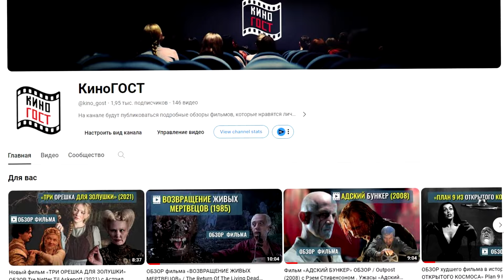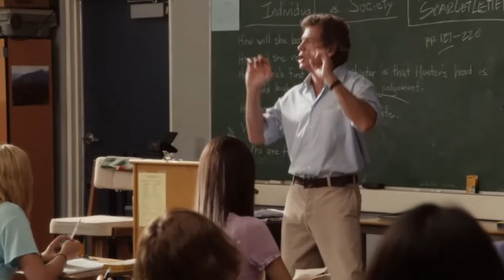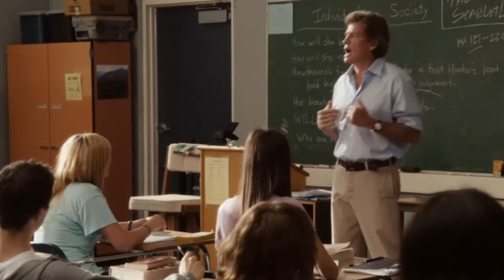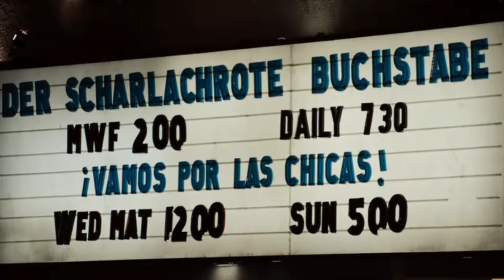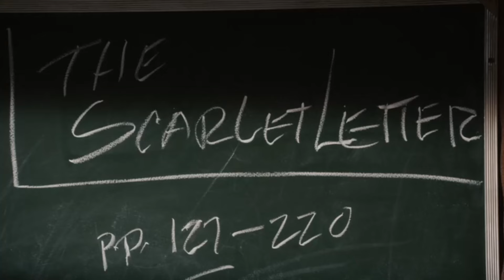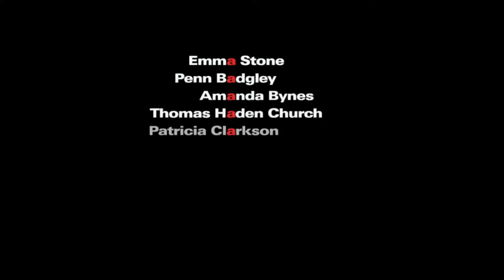Фильм комедия «ОТЛИЧНИЦА ЛЁГКОГО ПОВЕДЕНИЯ» ОБЗОР Easy A (2010) с Эммой Стоун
ОТЛИЧНИЦА ЛЁГКОГО ПОВЕДЕНИЯ (2010) / Easy A
Страна: США, Screen Gems
Жанр: комедия, мелодрама
⏳ Продолжительность: 01.32.24
🎥 Режиссер: Уилл Глак / Will Gluck

🏆 КиноПоиск 6.9
IMDb: 7.00

«Отличница лёгкого поведения» (2010) (Easy A) — американская подростковая комедия режиссера Уилла Глака по сценарию Берта Ройала с участием Стенли Туччи, Патрисии Кларксон, Лизы Кудроу и Малькольма МакДауэлла. Эмма Стоун в «Отличнице лёгкого поведения» исполнила главную роль и была номинирована на премию «Золотой глобус» в категории «Лучшая женская роль в комедии или мюзикле».  Фильм «Отличница лёгкого поведе́ния» собрал $75 млн. во всем мире при бюджете $8 млн.

🎬 СОДЕРЖАНИЕ:
00:00 О фильме «Отличница лёгкого поведения» / Easy A (2010)
01:42 «Отличница лёгкого поведения» АКТЕРЫ и РОЛИ:
02:51 Факты о съемках "Easy A" (2010)
06:15 Фильм комедия «Отличница лёгкого поведения» СЮЖЕТ:
08:19 Рекомендации к просмотру фильма «Отличница лёгкого поведения» (2010)

Фильм-комедия «Отличница легкого поведения» — молодежная версия «Алой буквы» Натаниэля Готорна, утверждающая, что слухи о распутстве нынешней молодежи сильно преувеличены, когда невинная ложь превращает школьницу из невидимки в виртуальную развратницу.

🎭 Фильм «Отличница лёгкого поведения» АКТЕРЫ: Эмма Стоун, Пенн Бэджли, Аманда Байнс, Дэн Берд, Томас Хейден Чёрч, Патришия Кларксон, Стэнли Туччи, Кэм Жиганде, Лиза Кудроу, Малкольм МакДауэлл, Элисон Мичалка, Фред Армизен, Джульетт Гогли, Джэйк Сендвиг

«Отличница легкого поведения» Уилла Глака стал очередным и, надо сказать, куда как не слабым звеном в цепочке фильмов, адаптирующих сюжеты мировой литературной классики к стилистике современного ювенильного кино.

📝 Фильм «Отличница лёгкого поведения» ОПИСАНИЕ: Главная героиня — девушка Олив (Эмма Стоун), над которой насмехаются из-за пущенного слуха о потере ею невинности в школе с пуританскими нравами. Но она превращает этот слух в достоинство и сразу становится популярной, заметно пошатнув школьные устои.

В русском переводе исходный смысл названия фильма полностью утерян. Оригинальное название, «Easy A» (дословно — «Просто „А“», также «Легко полученное „отлично“») — отсылает к классическому роману Натаниеля Готорна «Алая буква», рассказывающего о нравах американских пуритан конца XVII века. По сюжету фильма «Отличница легкого поведения», роман проходят по литературе в школе, где происходят события, а главная героиня Эммы Стоун, как и Эстер, оказывается объектом травли пуритански настроенных сверстников.

Для съемок в фильме «Отличница легкого поведения» Эмма Стоун отказалась от роли в картине Зака Снайдера «Запрещенный приём» (2011).

Школа, в которой проходили съёмки «Отличницы лёгкого поведения», находится в городке Оджай в Калифорнии.

Оригинальный сценарий «Отличницы легкого поведения» (2010) содержал нецензурную лексику — слово «f@ck» было использовано 41 раз. Позже сценарий был переписан, из него исчез мат и фильм получил рейтинг PG-13 (дети до 13 лет допускаются на фильм только с родителями).

Аманда Байнс собиралась уйти из кино после окончания съёмок «Отличницы лёгкого поведения», однако затем передумала и осталась в актёрской профессии.

В кинотеатры фильм комедия «Отличница легкого поведения» доставлялся под фальшивым названием «Большинство городов».

Когда Олив вспоминает фильмы 80-ых и хочет, чтобы "Джадд Нельсон поднял кулак, осознав, что добился меня", речь идет о культовом фильме "Клуб "Завтрак"" (1985).

Популярность «Отличнице легкого поведения» добавил звездный каст. Для тех, кто постарше, Малькольм Макдауэлл (строгий директор), Лиза Кудроу (любвеобильная завуч), Стэнли Туччи (либеральный папаша Олив). Для молодежи вампир из «Сумерек» Кэм Жиганде и собственно Эмма Стоун, карьера которой пошла в гору после «Суперперцев».

К фильму «Отличница легкого поведения», несмотря на всю пикантность иных гэгов, более всего подходят несколько неожиданные определения «культурный» и «воспитанный» и оказывается, что именно этих качеств не хватало большинству пубертатных экзерсисов последнего времени.

Еще один нескрываемый источник вдохновения «Отличницы» - американское тинейджерское кино 80-х годов, в первую очередь фильмы трилогии Джона Хьюза, в т.ч. и «Клуб «Завтрак» (1985).

Это один из тех фильмов про американские школы и подростков, который хочется пересматривать снова и снова. Если хочется посмотреть хороший, легкий фильм, то смотрите его в компании «ОТЛИЧНИЦЫ ЛЕГКОГО ПОВЕДЕНИЯ».